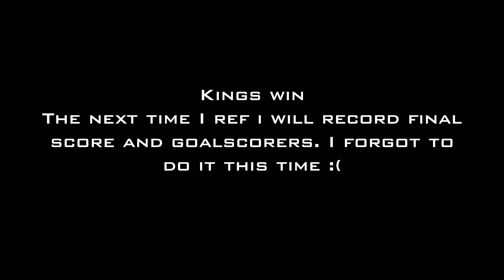The ref record ep1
throughout the inhouse season at team pitt I will be recording various games and posting them here. In future videos I will add goal scorers, final scores and more highlights!